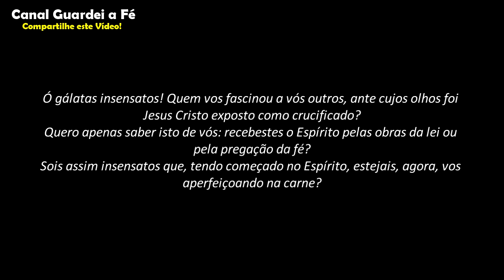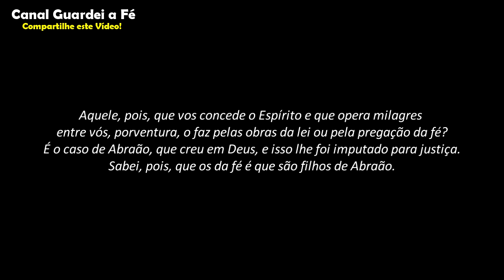Mensagem de Deus para Você, Domingo 16 de Junho 2019 - Guardei a Fé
CURSO DE TEOLOGIA Á DISTÂNCIA.

NÃO PERCA A OPORTUNIDADE!
Cursos Online para o Crescimento Espiritual
com Preços Promocionais.
FREEDOM NETWORK
(Venha pra Freedom e tenha acesso a milhares de músicas para seus vídeos!)
Playlists Separadas para Você!